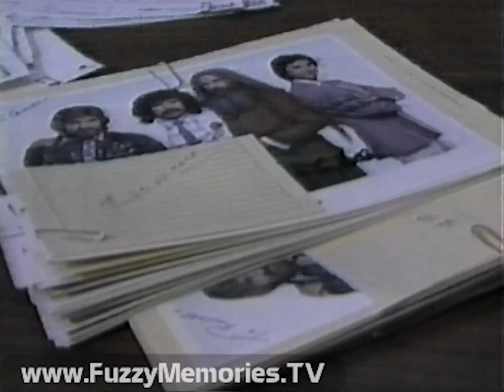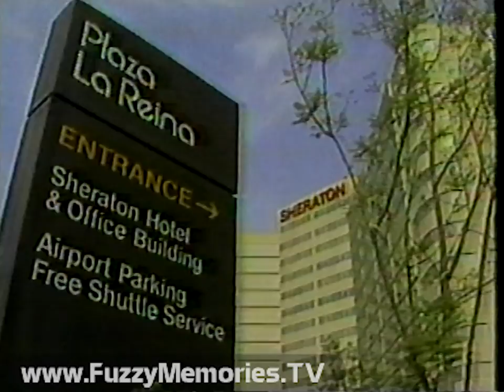ABC Network - ABC News 20/20 - "Mrs. DeLorean / Iranians" (Partial Edition, 1983)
Here's part of an edition of ABC News 20/20 on the ABC Network, hosted exclusively by Barbara Walters (Hugh Downs was on vacation).

Includes:

Show opening titles and preview of stories (voiceover by Bill Owen):

- Barbara Walters 20/20 Report - interview with Cristina (Ferrare) DeLorean, wife of auto magnate John Z. DeLorean - "The Day the Dream Died"

- John Stossel looks at The Oak Ridge Boys (this profile is not included in this clip)

- Bob Brown with a look at the persecution and execution of Iranian Baha'is - "In the Name of Islam"

Barbara next goes into Cristina's story and the aftermath of her then-husband DeLorean's business collapse and October 19th 1982 arrest on charges of cocaine trafficking about which she insisted she knew nothing, plus her modeling career and her dipping her toe into acting, as well as her family life (taking care of an adopted son Zachary, and mother to a daughter, Kathryn). A clip of an acting role on Fantasy Island (her first since the DeLorean collapse; it was in an episode, "Three's a Crowd/Second Time Around," which would air November 19th 1983) is shown. She speaks of her initial reaction to John's arrest, and how many of their friends in showbiz and media largely abandoned them; and how, just before the arrest, she knew his company was in dire financial straits but saw nothing untoward in their finances; his popping of aspirin for "terrible headaches"; the total collapse of her own modeling career in the wake of his arrest; she denies his flamboyance extended to his money, and explains how he came up in the world from a lowly background and "worked for" what he earned. There is a look at his company and the financing for the making of his cars in Northern Ireland, a deal that went sour which she blames on the British government, and insists he's been framed. Then is the timeline for the lead-up to his arrest, including a meeting at the Plaza La Raina Sheraton Hotel in Los Angeles, which she insists was a setup.

(POSTSCRIPT: Cristina would for some years be a co-host of AM Los Angeles on WLS's sister station KABC Channel 7; she divorced DeLorean in 1985 and would marry then-ABC executive Tony Thomopoulos a few weeks later. As for the DeLorean automobiles, they would become a main plot point of the 1985 film "Back to the Future." As for DeLorean himself, Barbara notes at the end of the segment that his trial would be held October 4th; he would later be found not guilty in 1984, and after an indictment on tax evasion for which he would be acquitted in 1985, his career as a businessman was all but over and he would pass away on March 19th 2005 at age 80.)

Previews of the Oak Ridge Boys and Baha'i profiles, before recording cuts out

Barbara next introduces Bob's piece on the persecution, murders and desecration of the Baha'i in Iran, including a recent incident of 16 members being hanged. Those interviewed including Ramna Mahmoodi, whose mother was murdered in 1982 and whose father vanished beforehand; and Dr. Paul Hakim, whose father, a Baha'i doctor, was murdered in 1981. A history of the Baha'i faith, including religious persecution and desecration of various sites, is then shown at various points in the piece, as well as their main spiritual base in Israel, situated there long before the modern state was established. Also interviewed in Don Barrett, an American Baha'i lawyer who once represented Gulf Oil and lives in Haifa where he serves as Secretary General of the Baha'i World Center; Ambassador Said Rajaie Khorassani of the Iranian Mission to the United Nations, who dismisses any accounts of persecution of Baha'is as propaganda; and Farid Akhtar-Kavari and brother Badi, whose father was executed on orders from an Iranian student; the father's widow, Banu Akhtar-Kavari who also moved to the U.S., speaks of his final moments. (The recording ends midway through this piece, not long after another excerpt of Barrett's interview.)

"...a heart-rendering experience..."

This aired on local Detroit TV on Thursday, July 23rd 1983 during the 10:00pm to 11:00pm (Eastern) timeframe.